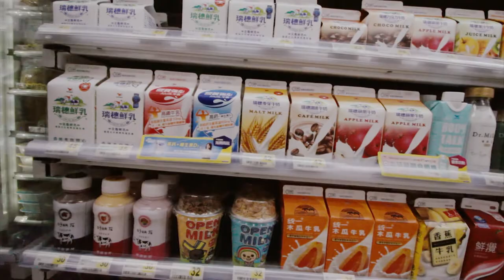Island Cafe: It Maintains My Sunny Personality - My Taiwan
Today, we eat. Or at least we try to. It's a process.

And yes, I misspelled "process" in one of the subtitles. I can't speak Mandarin or English apparently lol

My Gear:
Canon Rebel T2i [Magic Lantern Firmware]
Canon EF-S 18-55mm f/3.5-5.6 IS II Lens
Tamron SP AF 10-24mm f/3.5-4.5 Di II LD Lens
A GorillaPod SLR and crappy tripod from Best Buy...

Hi, my name’s Mason. I’m an actor (among other things) just trying to figure it out.